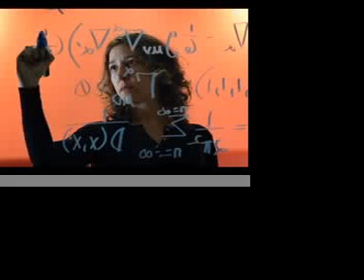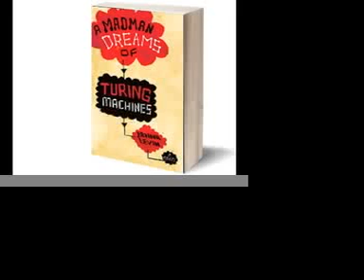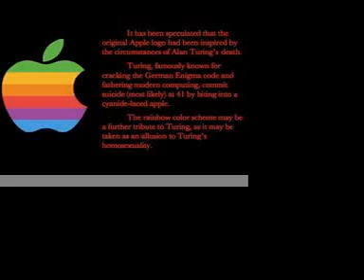A Madman Dreams of Turing Machines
I was drawn to this historical novel, after studying Barker's 'Regeneration' in Literature, by its compelling profile of Turing and Godel, two remarkable thinkers of the past century.  This is an excellent novel that anyone can enjoy, but it still has some minor flaws to it. .